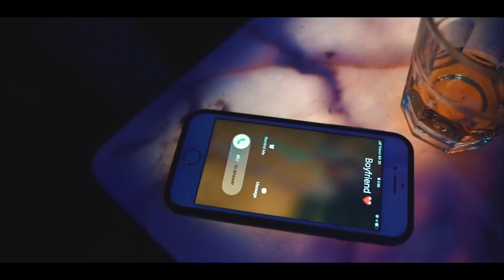Kriss & Jerry - Pari [Official Music Video]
Video : HRVisuals
Lyrics: Lil Kris & Jerry